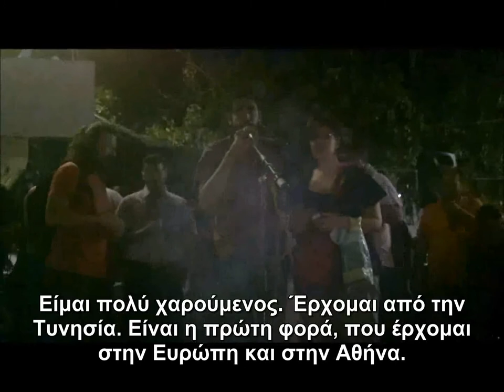03/07/2011 Χαιρετισμοί από διεθνείς αντιπροσωπείες